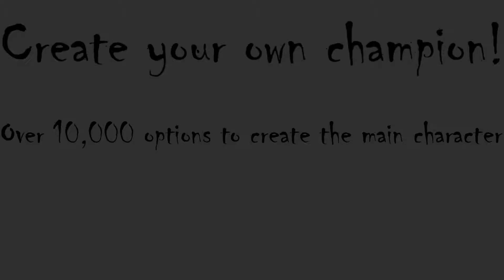Hollow Ghost trailer